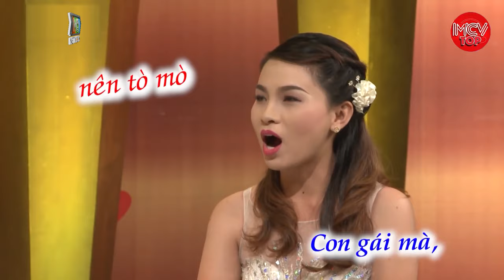Nghi Chồng Mình Không Thẳng Cô Ca Sĩ "Hoang Mang" Khi Mới Quen Chàng RỦ Về Nhà "ĐẾM TIỀN"